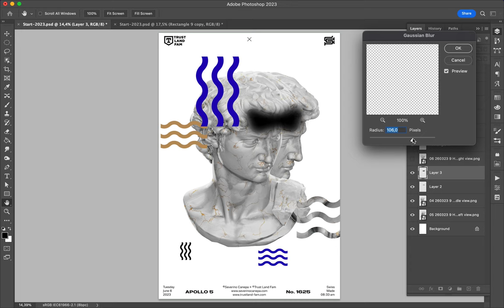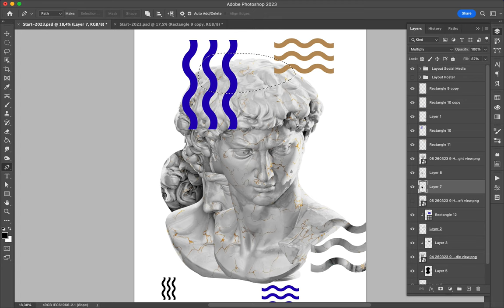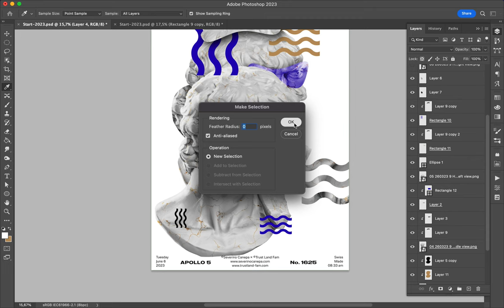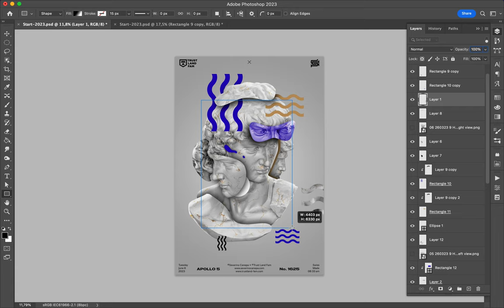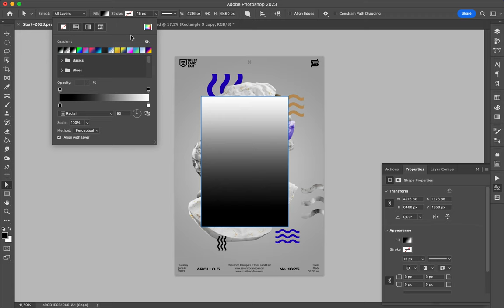Poster Speed Art 1625 Golder 3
Dreamlike creation.